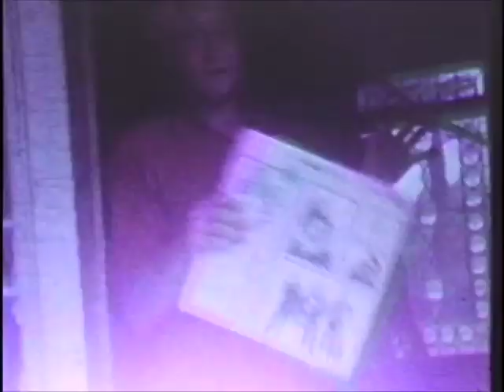Landesman family home video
Landesman family in 1960s. Wyatt and Knight washing the Volvo. Movie filmed on the farm near Belgrade, MO. Shots of Rocco, Knight, Wyatt, Cliff, Fred and Paula.